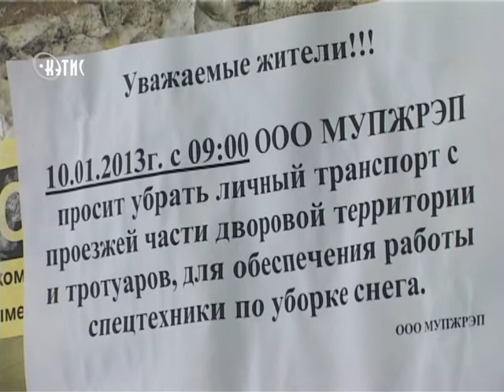Если снега по колено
Если снега по колено, кто виноват: автомобилисты или коммунальщики?